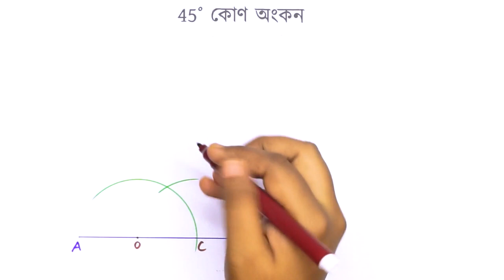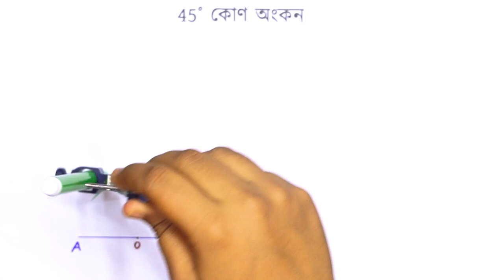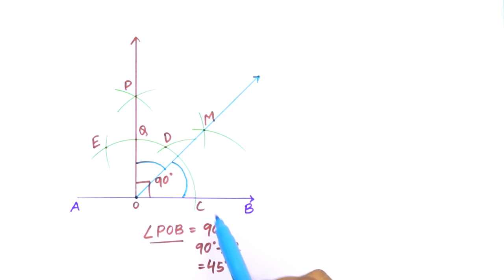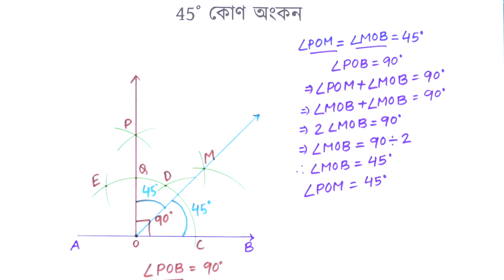45° কোণ অংকন [Constructing 45 angle] [Grade 6 (NCTB)]